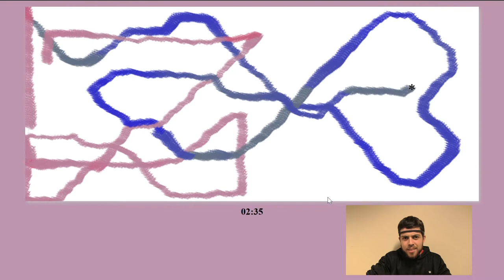NeuroBrush: An Artistic Multi-Modal, Interactive Painting Competition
NeuroBrush is a new Brain-Computer Interface (BCI) application which allows users to competitively claim a digital canvas with a brush linked to brain frequencies. Will you be able to conquer your inner self and opponents?